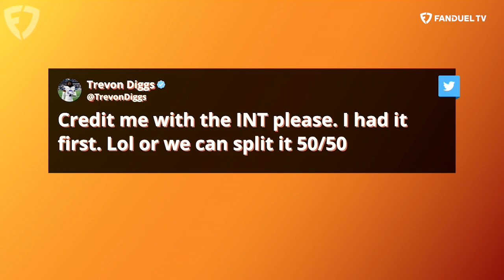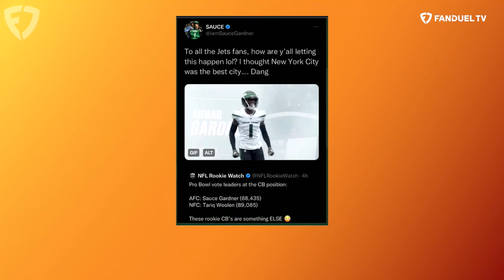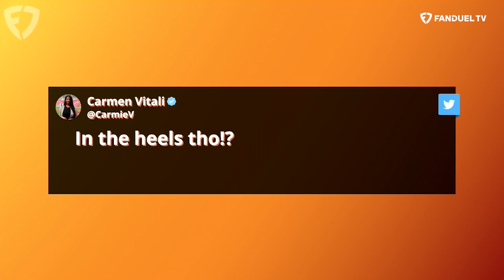Kay Adams Week 14 Recap PLUS Mark Ingram & Darius Butler Return | Up and Adams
Kay Adams hosted the latest episode of 'Up And Adams' on FanDuel TV and welcomed some guests to the show! She starts by recapping Monday Night Football between the Patriots and Cardinals before looking into more from Week 14 games. Kay welcomes Darius Butler to pay off her push-up bet and discuss all the happenings around the NFL before bringing everyone to Shutdown City. Then Saints RB Mark Ingram joins to discuss a number of things including his season-ending injury and also hand out some red cards around the NFL. Finally, Kay closes out the show by hitting the lights on Philadelphia Eagles wide receiver Devonta Smith.

0:00 INTRO
0:30 MNF RECAP
3:25 MORE WEEK 14
14:45 DARIUS BUTLER JOINS
29:50 MARK INGRAM JOINS
45:05 HIT THE LIGHTS